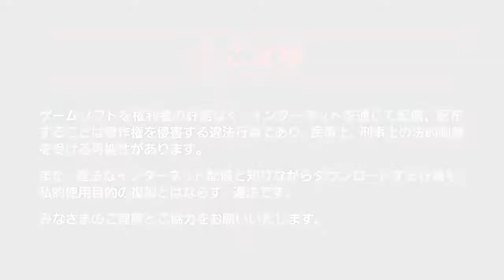【リースの英語声が美しい】【PS4名作】聖剣伝説3 TRIALS of MANA(English voice) キャラ人気1位リース篇 GamePlay #3 ラピの森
聖剣伝説3 TRIALS of MANA